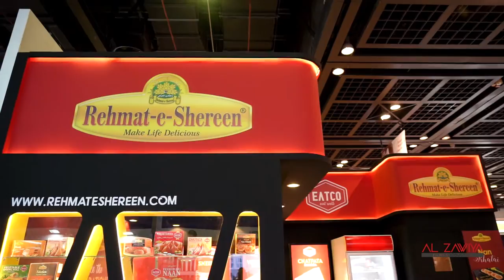Al Zawiya Films Production